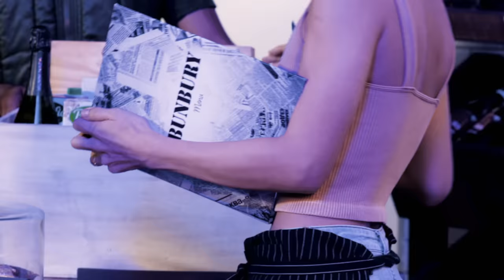Leonid Agutin & Luis Enrique - Asi de Lento (feat. Rayko B.) [Video Oficial]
“ Asi de Lento”

Yo conozco los caminos porque fue duro caminar,
yo conozco vacíos y de espinas,
pero hay besos que abren puertas que hacen luz la oscuridad para que el alma encuentre libre su salida.

А на площади раздача серым голубям
В самом центре маленького города.
Я пытаюсь верить в сон, но он расколот пополам,
И нахохлившись сидит дрожа от холода

Y no hay nada que sea más fuerte que tu amor
Пара взглядов и пара слов!

Deja que el recuerdo bese tu cuerpo así de lento de madrugada,
enamorada
deja que el silencio hable de mí así de lento de madrugada,
enamorada.
Как же это просто. невозможно объяснить себе...

Как же мне знакомы эти долгие пути
Между пустотой и примирением.
В этой бесконечности душа, как взаперти,
Или прячется в надежде на спасение.

Por la calle va la vida como el viento sin parar
ese encuentro que se vuelve despedida
cuando un sueño se me escapa otro se hace realidad
porque nada es más real que el día a día.

Мне не надо семь чудес от облаков
y el mañana para los dos...

enamorada
enamorada.

И на другом конце земли
Я растворяюсь в сером небе.
Ты будешь повестью любви,
A я лишь тем, кем раньше не был.

enamorada
enamorada.

Не прощай сомнения
Не проси прощения

Deja que el recuerdo bese tu cuerpo así de lento